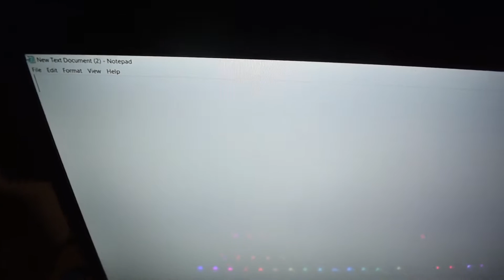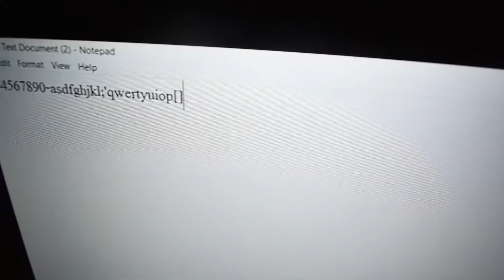แมคคานิคอล คีย์บอร์ด ทั้ง มาโคร RGB กันน้ำ ราคาสุดคุ้ม Signo KB-770 EMPERRO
ราคาเพียง 1490 บาทเท่านั้น
รีวิวแมคคานิคอล คีย์บอร์ด ทั้ง มาโคร RGB กันน้ำ ราคาสุดคุ้ม
Mechanical Keyboard ออฟติคอลสวิตช์
Signo E-Sport KB-770 EMPERRO

ช่องทางการติดต่อ
แมคคานิคอลคีย์บอร์ด มาโคร RGB กันน้ำ ราคาสุดคุ้ม Signo KB-770